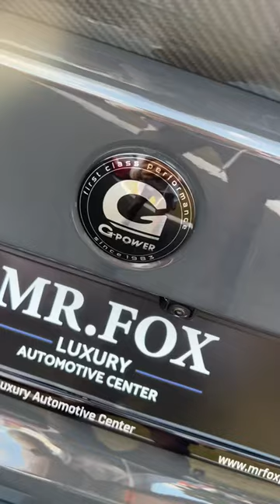FAKE BMW 😂 M3 G POWER